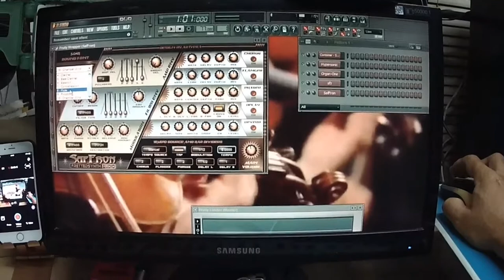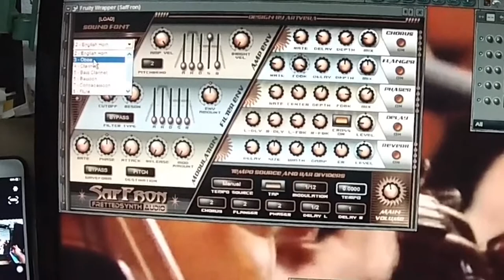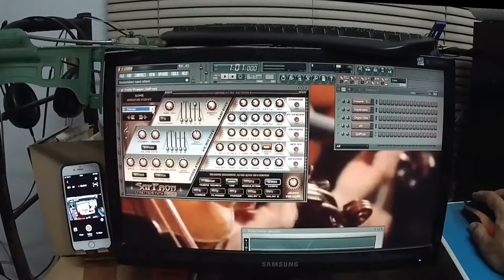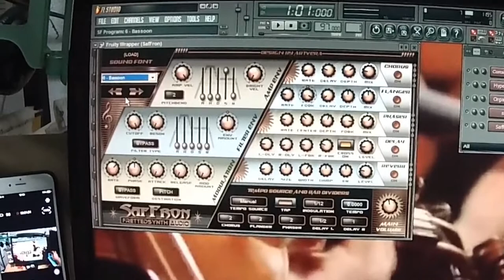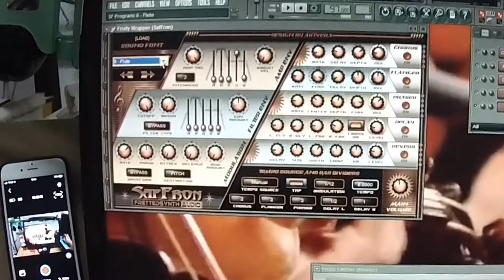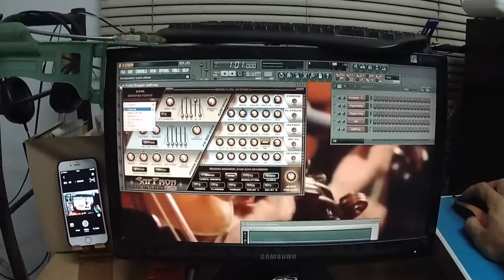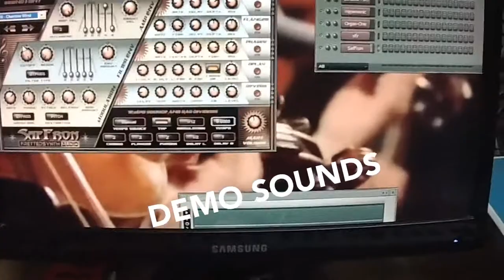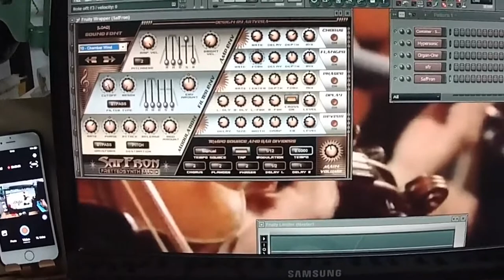Demo Soundfont "Chamber Winds"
Demo Soundfont "Chamber Winds" : English Horn, Oboe, Clarinet, Bassclarinet, Bassoon, Contrabassoon, Flute, and Piccolo.